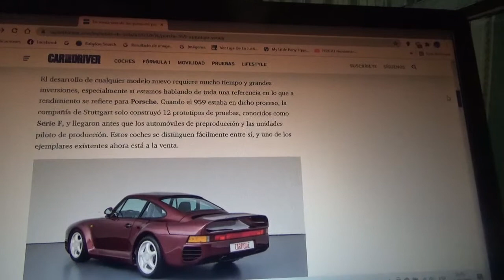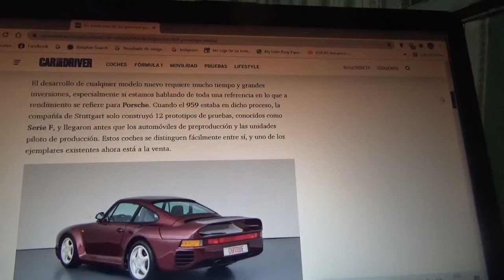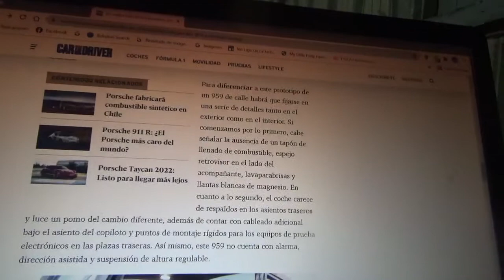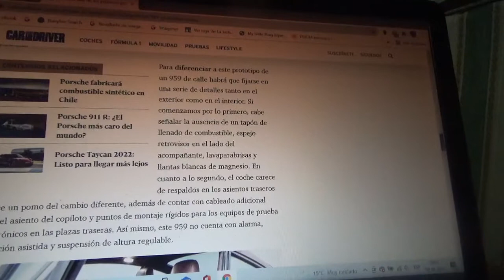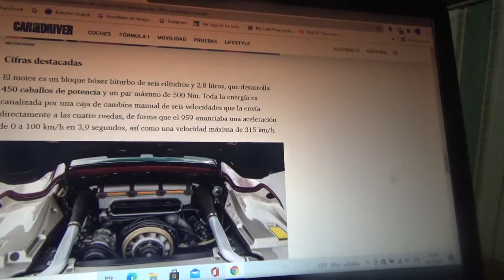En venta uno de los primeros ejemplares prototipos del Porsche 959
En este vídeo les cuento sobre esta unidad prototipo de este coche deportivo alemán de los 1980 y este ejemplar es el mas antiguo que hoy en día sigue existiendo